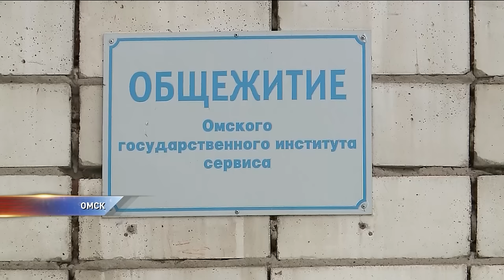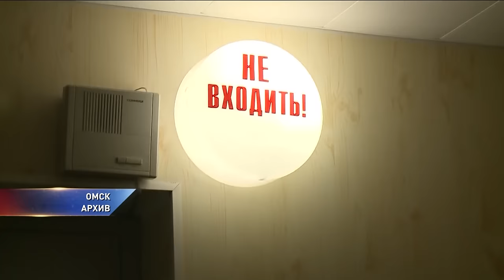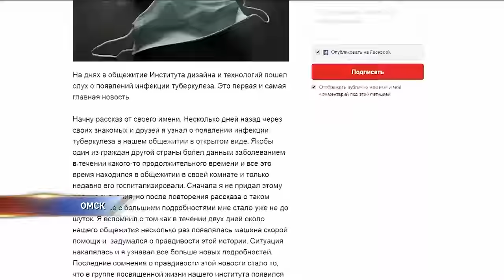В общежитии ОГИС жил студент с открытой формой туберкулеза